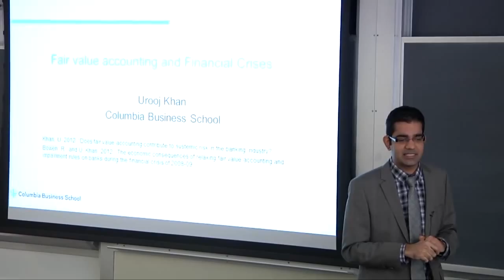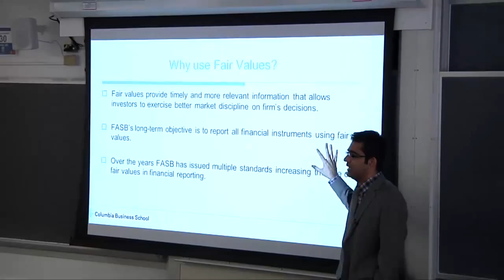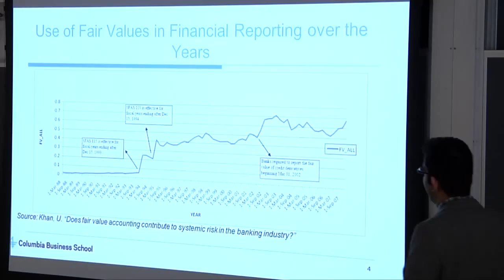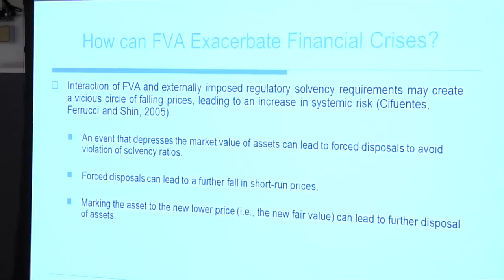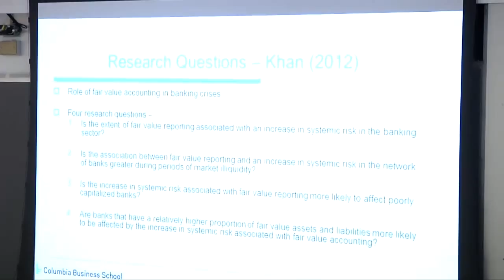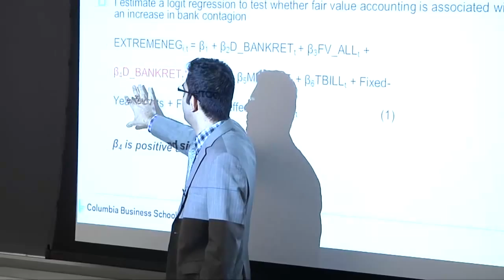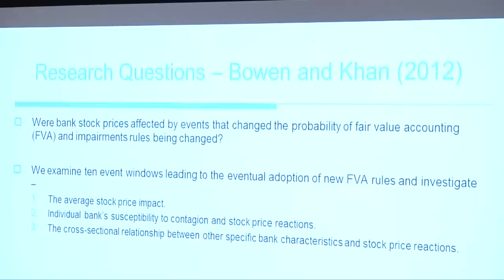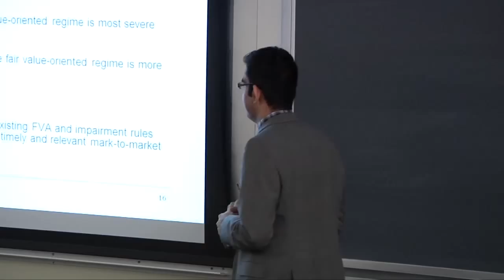Urooj Khan: Fair Value Accounting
On February 7, 2012, Urooj Khan, Assistant Professor of Accounting at Columbia Business School, presented Fair Value Accounting. The presentation was part of the Program for Financial Studies' No Free Lunch Seminar Series.